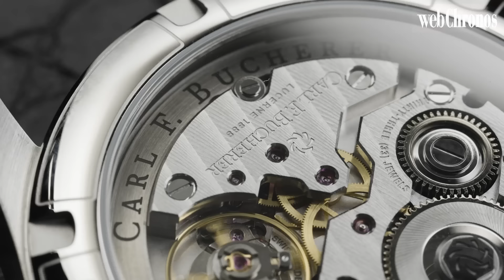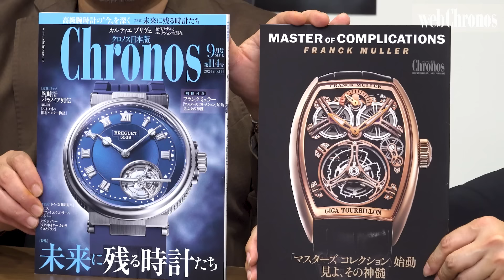高級時計専門誌のオタクは本当に時計が詳しいのか!? 時計マニアッククイズ！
時計の専門家は、本当に時計のことが詳しいのか!?
腕時計専門誌『クロノス日本版』＆ webChronos編集部が腕時計の早押しクイズに挑戦！
業界屈指の時計オタクを謳う編集部員たちは、本当に答えられるのか!?

まわれ歯車：動画・編集
Movie & Edited by Maware Haguruma

【概要】
腕時計のディテールを撮影した映像が流れるので、早押しでその時計を当てる。

【ルール】
・出題数は4問
・回答を間違えた場合は1回休み
・出題前に下記のどの形で答えるのかの指定をする
【ブランド名】or【ブランド名＆コレクション名】or【ブランド名＆モデル名】